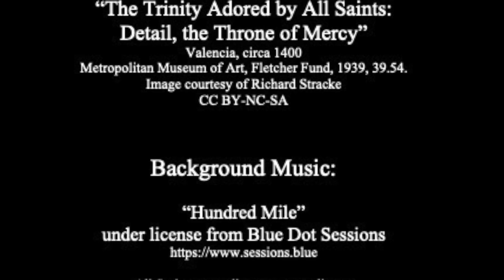Approaching the Throne of Grace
Job 23:1-9, 16-17
Psalm 22:1-15
Hebrews 4:12-16
Mark 10:17-31

The full version of this sermon was preached as a part of Sunday Eucharist at Holy Trinity Episcopal Church in South Bend, Indiana on October 10, 2021.